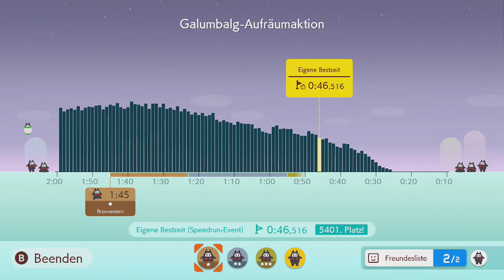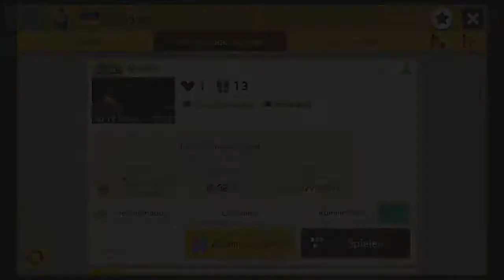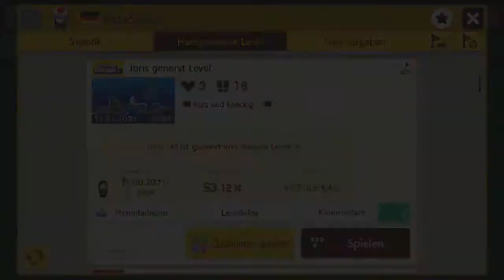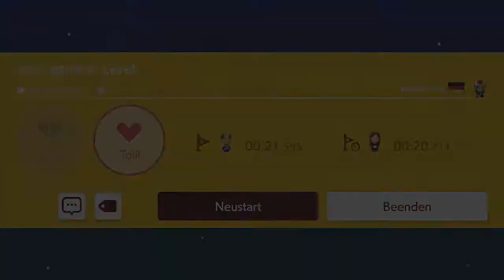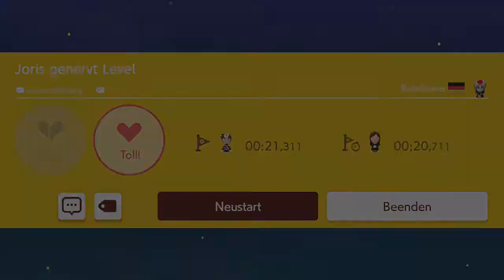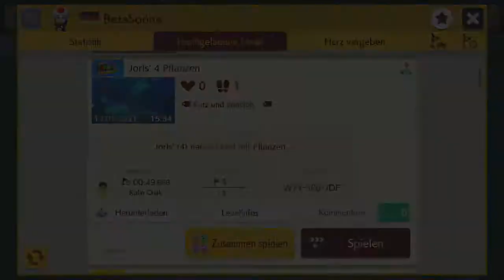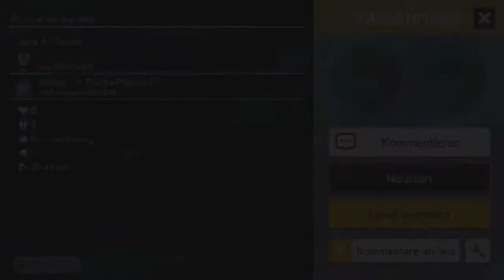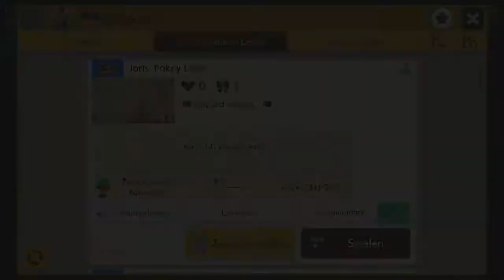[325] Viele neue Level von Joris || Super Mario Maker 2 (Blind) – Let’s Play